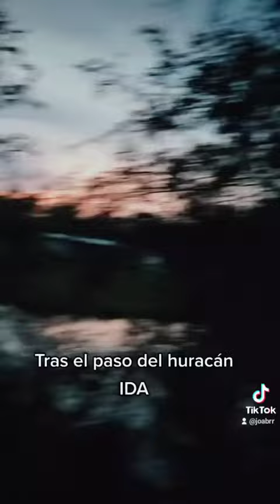Huracán IDA Louisiana